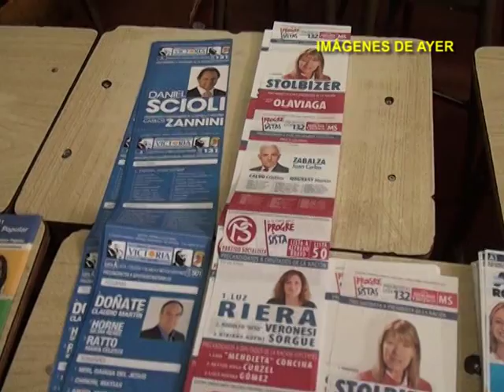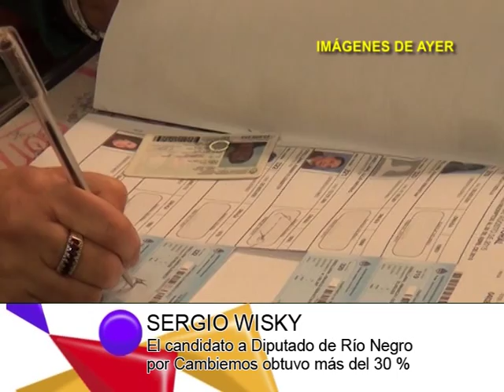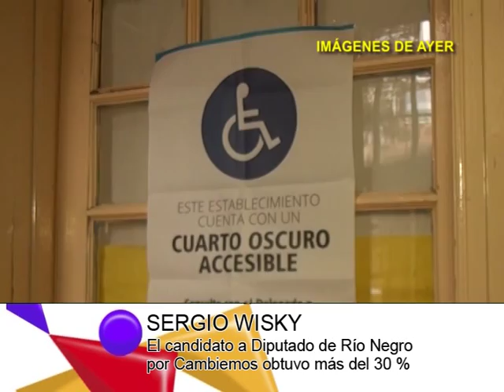DIARIO DE BARILOCHE-SERGIO WISKY El candidato a Diputado por Cambiemos obtuvo más del 30 %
EL CANDIDATO A DIPUTADO POR LA ALIANZA "CAMBIEMOS", SERGIO WISKY, SE MOSTRÓ POSITIVO CON RESPECTO A LOS RESULTADOS OBTENIDOS.